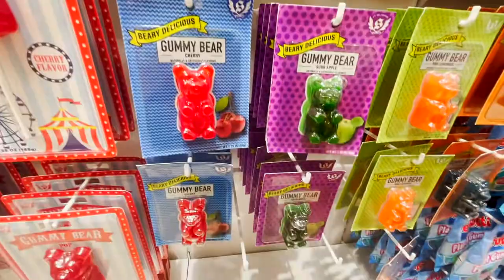IT'SUGAR Candy Store Walkthrough, The Domain in Austin, Texas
IT'SUGAR is a trendy candy store specializing in innovative sweets, fun novelty gifts, and giant candy.  Fun store, nice displays and bright colors.